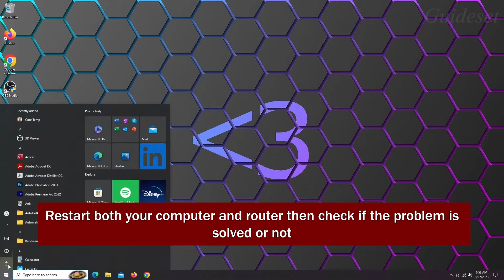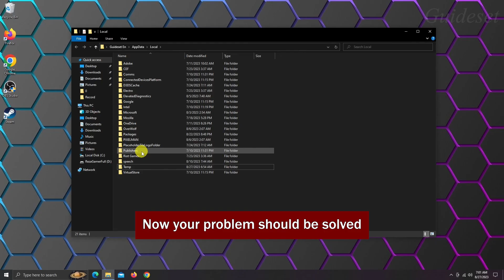How to Fix Steam Error Code E20 | Fix Steam Connection Problem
In this video, you will learn How to fix the problem "Steam error code e20" step by step. Fixing "Steam Connection error" problem is very easy and you can do it easily with this tutorial.